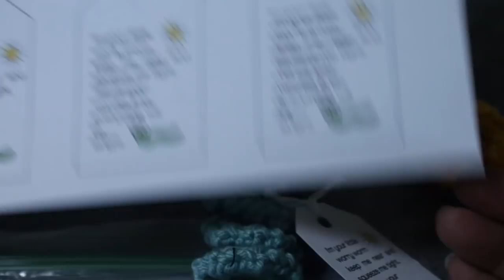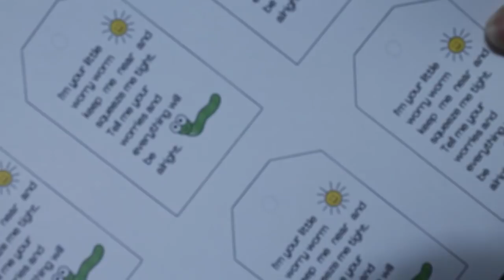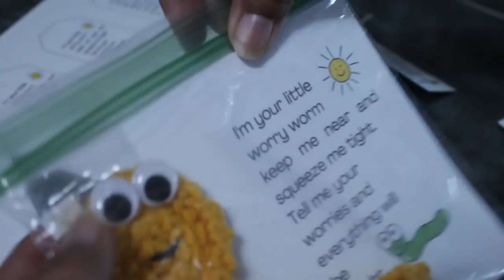LOOM KNITTING Worry Worm Pattern and Poem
How to Loom Knit a cute little worry worm to brighten someone's day.

My Stitch Pattern Book

To CONNECT:
Instragram:

Address:
Denise Canela
Marianna, Florida 32447

In Your Language
maglia al telaio
نول
لحياكة بالنول
Breien met een breiring
obręcze dziewiarskie
Вязание на луме
neulominen neulekehikolla
pletení na rámu
métier à tricoter , tricotin
Πλέξιμο με τελάρο
handvatsel brei  or tolletjie brei
loom strikking
Stricken auf einem
Strickrahmen Strickring
örgü tezgahı
बुनाई बुनाई